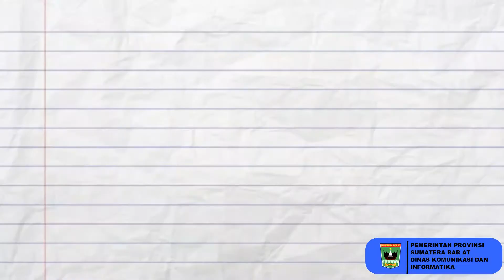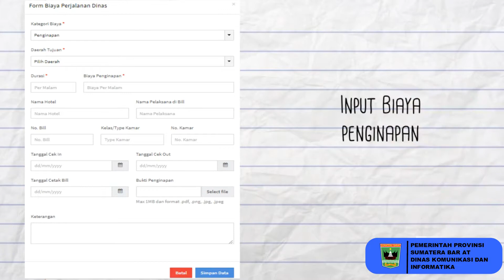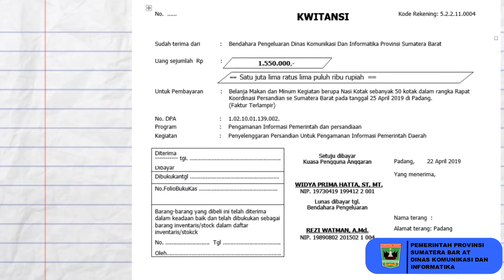DESKRPSI APLIKASI SPJ ONLINE